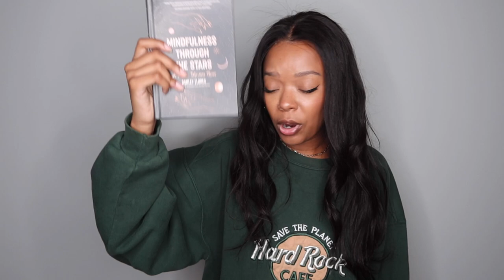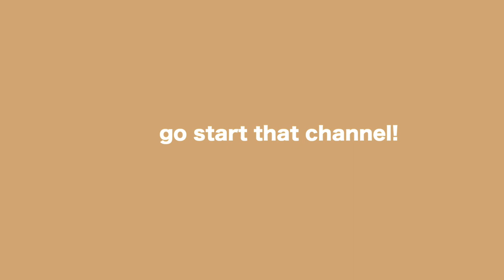Why You Need to Start Your Youtube Channel ASAP!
Why you need to start youtube channel ASAP! What are you waiting for? Get on it!

Age: 25
City: Toronto
Camera: G7x Mark III
She/Her